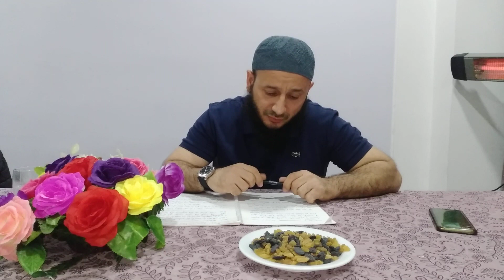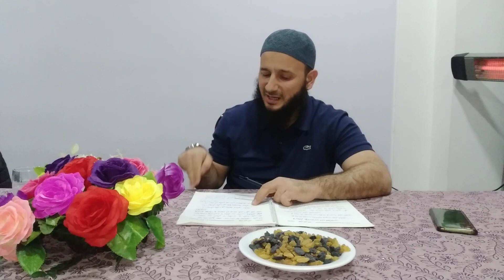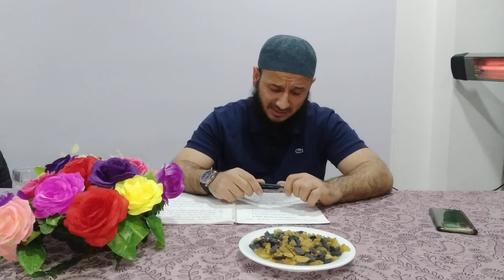4. Elm öyrənməyin fəziləti | Elnur Abu Muhamməd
• Kanala abunə olmağı, dərsləri dinləyib paylaşmağı və xeyrin yayılmasına səbəb olmağı unutmayın.

• Uca Allah Quranda buyurur: "Əgər bilmirsinizsə, zikr (elm) əhlindən soruşun!" (16/43)